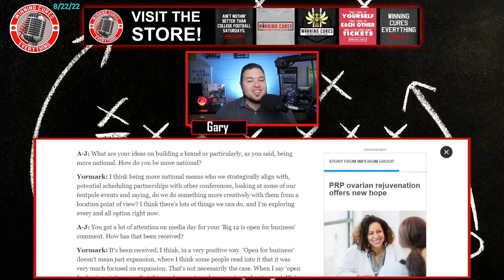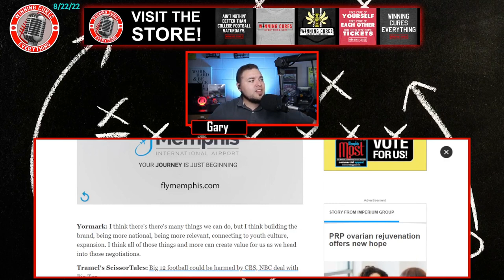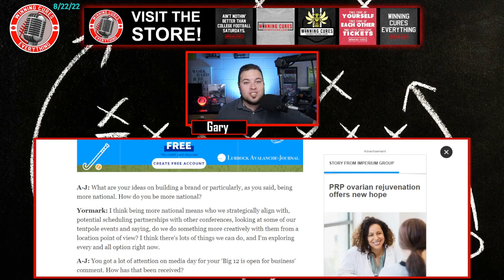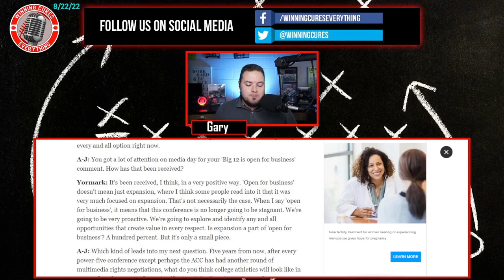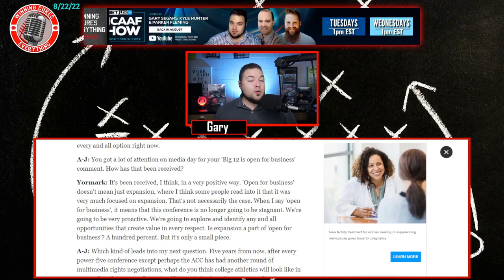Brett Yormark says Big 12 is "no longer going to be stagnant." What does he mean?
Big 12 commissioner Brett Yormark did an interview and said A LOT.  But I'm not sure what some of it means.  I dive into each specific topic he brings up, what it could mean, and whether or not Yormark said anything about substance.